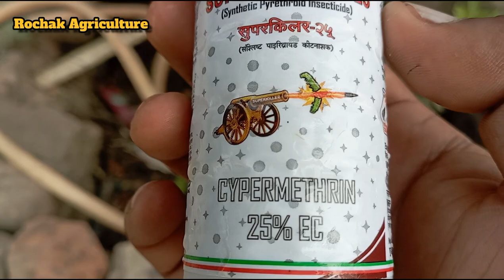आम के पेड़ पर सिर्फ दो स्प्रे में लाल चींटा और मकड़ी से नियंत्रण पाये। | Insecticide in Mango Plants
लाल चिंटा की रोकथाम, आम के पेड़ पर लाल चिंटा को कैसे रोके, आम के पेड़ पर कितने स्प्रे करें, आम के बाग का रखरखाव, आम की देखभाल कैसे करें, आम की बाग की रखवाली कैसे करें, आम की बाग में कीड़े मकोड़े से कैसे बचाव करें, आम के बाग में कौन से इंसेंटिसाइड Gaon प्रयोग करें, आम के बाग में कौन सा कीटनाशक प्रयोग करें, आम के बाग में कौन सा इंसेंटिसाइड का प्रयोग करें,